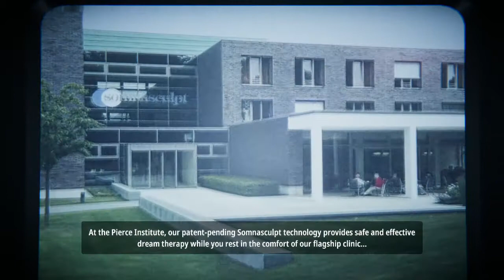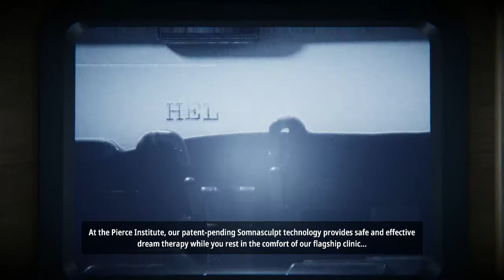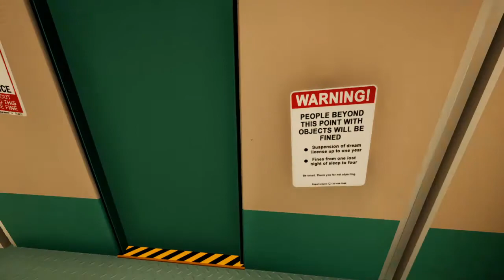Superliminal | PC | Ten Minute Taster | "Giant Chess Pieces Mess With Your Mind"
SUPERLIMINAL is a game inspired by forced perspective. By using the ambiguity of depth, this first-person puzzle game allows players to explore a surreal world by manipulating objects in physical space according to their perspective. Perception is reality.